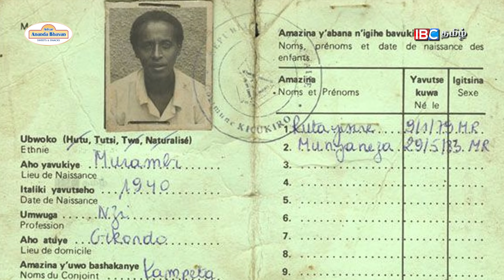உலகமே கைவிட்ட ஒரு நாடு! இனப்படுகொலையாக மாறிய இனவெறி - யார் பொறுப்பு? | Rwandan genocide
இனப்படுகொலையாக மாறிய இனவெறி! உலகமே கைவிட்ட ஒரு நாடு - யார் பொறுப்பு?